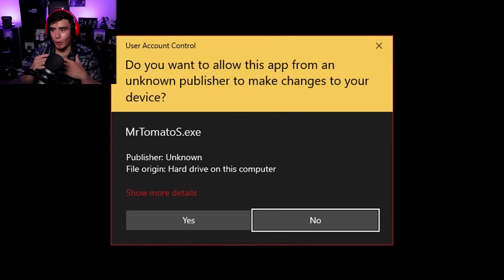MR TOMATOS WANTS ME TO FEED HIM AS MUCH AS I CAN OR HE'S EATING MY CHEEKS | Free Random Games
Mr Tomatos is a hungry tomato that loves to eat...he needs to RELAX..i played FOUR, yes FOUR horror games in today's free random games episode, enjoy!